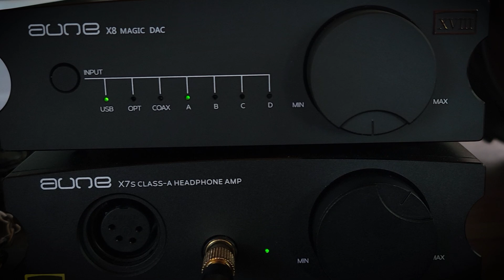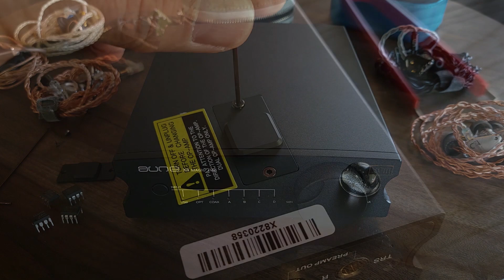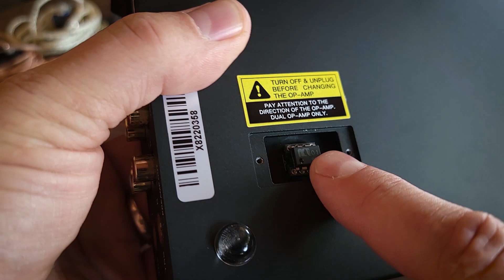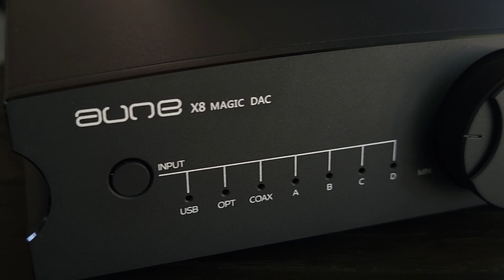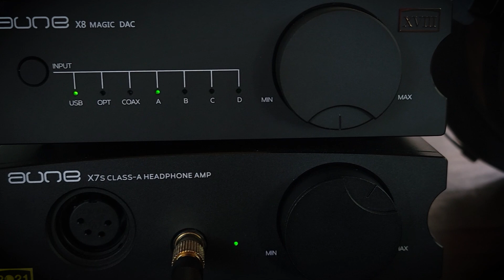Aune X8 Magic DAC 18th Anniversary Edition (2022).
Review of the Aune X8 Magic DAC 18th Anniversary Edition (2022). Features FPGA architecture, Bluetooth, swappable op-amps, and newly added fully balanced TRS preamp outputs.

Contact our team here!